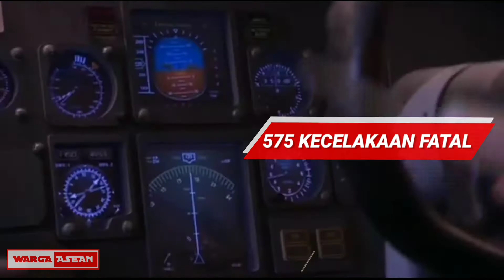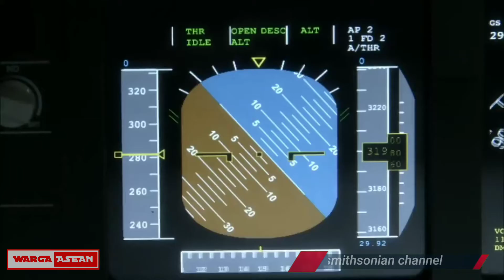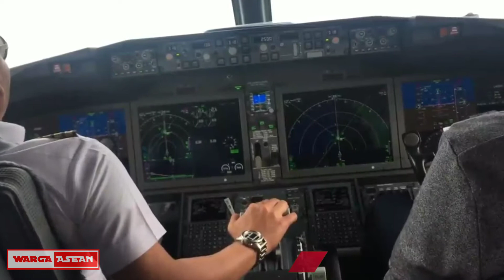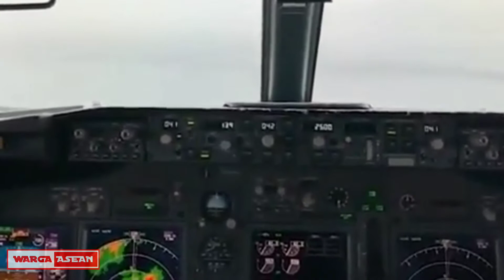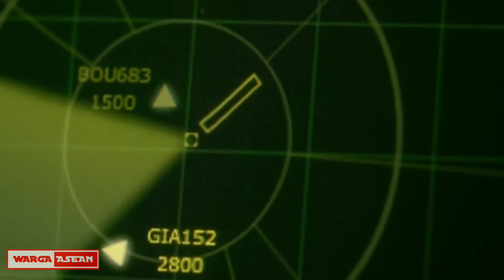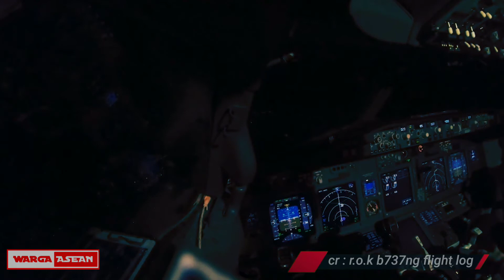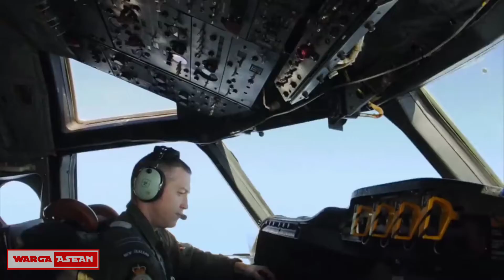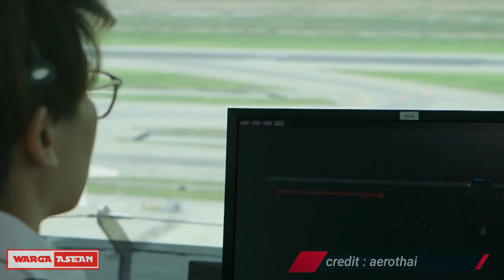KECELAKAAN PESAWAT TERBURUK Di ASIA TENGGARA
Jatuhnya pesawat sriwijaya air sj182 menambah panjang daftar kecelakaan pesawat dari maskapai asia tenggara. Terhitung hingga video ini dibuat telah terjadi 575 kecelakaan pesawat atau pesawat jatuh. Jatuh nya pesawat sriwijaya air sj182 sendiri bukanlah kecelakaan pesawat terburuk maskapai asia tenggara. Masih ada kecelakaan pesawat terburuk asia tenggara lainnya dengan korban yang lebih banyak.

Dan pada video ini warga asean akan membagikan daftar 5 kecelakaan pesawat terburuk di asia tenggara yang di rangkum dari database Aviation Safety Network.

Namun perlu di ingat, video ini di buat bukan untuk mendiskreditkan pihak tertentu atau membuka luka keluarga korban melainkan untuk membagikan informasi mengenai kecelakaan pesawat terburuk yang pernah menimpa maskapai asia Tenggara.

Jadi simak videonya sampai habis ya

Berikut adalah kecelakaan Pesawat Terburuk di Asia Tenggara .

Warga Asean. It's all about asean.

Some of the images and videos in this content are illustrative.